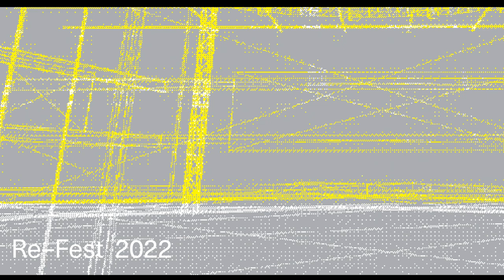Re–Fest | Yo-Yo Lin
Re–Fest 2022
March 18

pain portal is an audiovisual meditation on the artist’s relationship to time, memory, and chronic illness. Born out of a series of pain flares over the past few months, the performance reflects on the ways lying in bed has become a creative practice and how pain reveals new worlds and ways of being. Hand-drawn pain visualizations, medical archives, and the computer lag dance together in a slow choreography. If we stopped and listened, what would pain have to say?

Yo-Yo Lin 林友友 is a Taiwanese-American, interdisciplinary media artist who explores the possibilities of self-knowledge in the context of emerging, embodied technologies. She often uses video, animation, live performance, and lush sound design to create meditative ‘memoryscapes.’ Her recent body of work reveals and re-values the complex realities of living with chronic illness and intergenerational trauma.